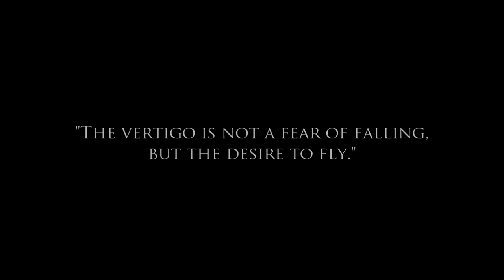VERTIGO 1.0 - A BMX Freestyle Edit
New month, new video! Today i bring you a BMX Edit i made using some cool BMX freestyle, jumps and stunts i found, as always mixed with a soft editing :) Hope you like and if it was don't forget to rate and subscribe!

• Partner your channel with Freedom!

INFO:
♫ Song: "Lightning" by Sizzlebird
• Software used: Sony Vegas Pro 12 (Sync, cutting and basic effects), Photoshop (Final layout and Thumbnail)